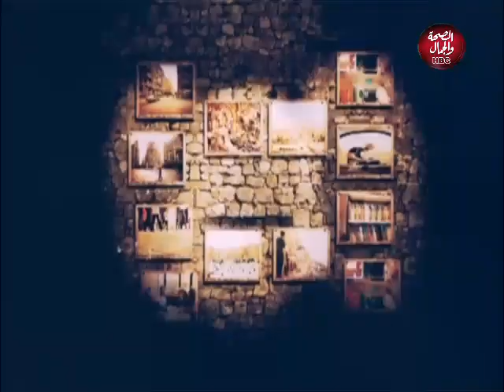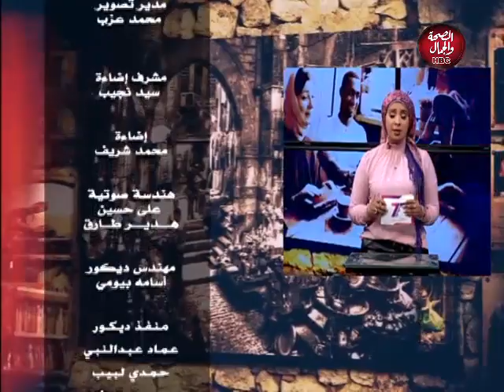سؤال | ليه الخيانة ؟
تقديم : شيماء محمود

قناة_الصحة_والجمال# برامجنا